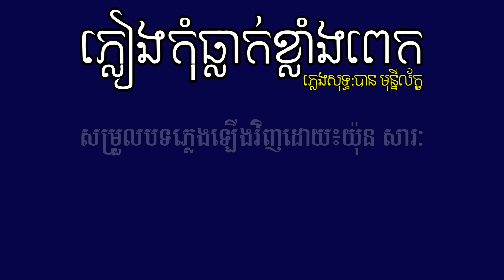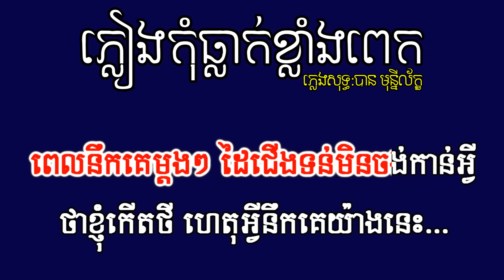ភ្លៀងកុំធ្លាក់ខ្លាំងពេក ភ្លេងសុទ្ធ បាន មុន្នីល័ក្ខ (Karaoke)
បទ ៖ ភ្លៀងកុំធ្លាក់ខ្លាំងពេក
ច្រៀង៖ បាន មុន្នីល័ក្ខ  (បាន មុន្នីល័ក្ខ)
ដឹកនាំសម្តែង & កាត់ត ៖ Vuthy Khy
និពន្ធទំនុកច្រៀង Melody៖ រ័ត្ន តាម៉ូ
និពន្ធបទភ្លេង៖ RANDOM
ថតដោយ ៖  ​ផុន ​​ទេពភិ​វឌ្ឍន៍
ប្រធានបច្ចេកទេស ៖ អ៊ី ម៉ែន
បច្ចេកទេសពន្លី និង ដេគ័រ  ៖ កែវ លាស់ - ប៉ាវ

.សម្រួលបទភ្លេងឡើងវិញដោយ : យ៉ុន សារៈ
.មានទទួលធ្វើភ្លេង(ភ្លេងសុទ្ធ-Cover)តម្លៃសមរម្យ។

ភ្លៀងកុំធ្លាក់ខ្លាំងពេក​ បាន មុន្នីល័ក្ខ ភ្លេងសុទ្ធ
ភ្លៀងកុំធ្លាក់ខ្លាំងពេក​ បាន មុន្នីល័ក្ខ ខារ៉ាអូខេ
ភ្លៀងកុំធ្លាក់ខ្លាំងពេក​ បាន មុន្នីល័ក្ខ Karaoke
ភ្លៀងកុំធ្លាក់ខ្លាំងពេក​ បាន មុន្នីល័ក្ខ Chord Karaoke
ភ្លៀងកុំធ្លាក់ខ្លាំងពេក​ បាន មុន្នីល័ក្ខ Plengsot
ភ្លៀងកុំធ្លាក់ខ្លាំងពេក​ បាន មុន្នីល័ក្ខ Lyrics ភ្លេងសុទ្ធ
ភ្លៀងកុំធ្លាក់ខ្លាំងពេក​ បាន មុន្នីល័ក្ខ Chord ភ្លេងសុទ្ធ

•IMPORTANT:
ប្រសិនបើវីដែអូបស់ខ្ញុំបាទមានជាប់ទាក់ទងទៅនិងកម្មសិទ្ធសូមមេត្តា Comment នៅខាងក្រោមវីដេអូនេះខ្ញុំនឹងធ្វើការលុបចេញវិញភ្លាមសូមអរគុណ!។